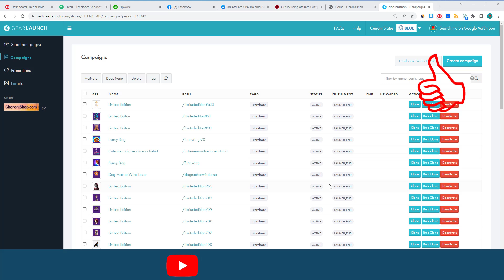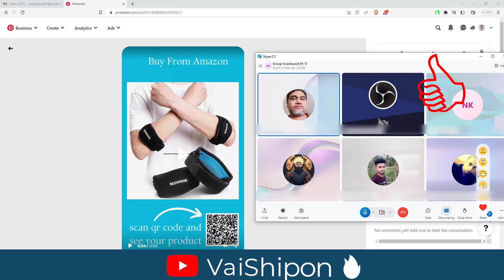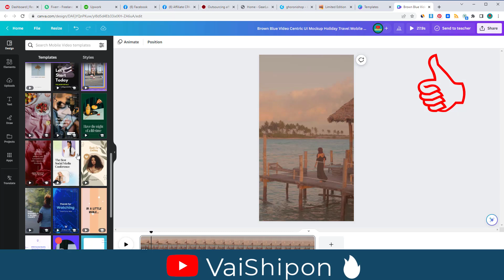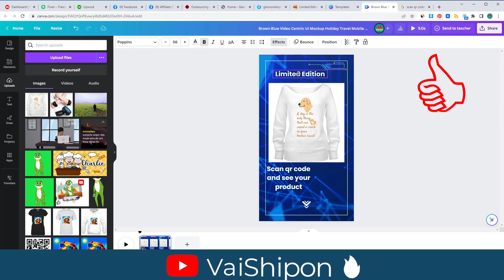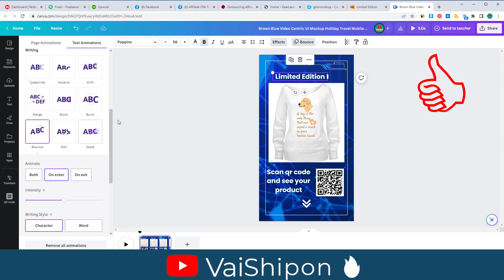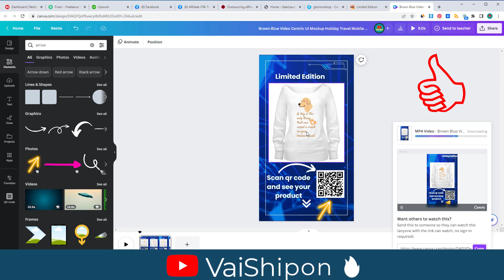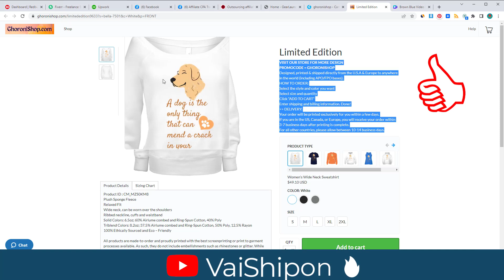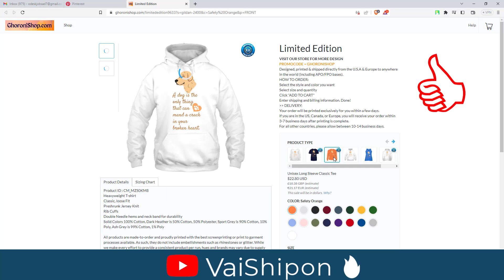Gearlaunch T Shirt Selling Tips | নতুন টিশার্ট মার্কেটিং ট্রিক্স, কন্ফার্ম সেল, লাইভ ক্লাস 🔥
Skype : vaishipon
ধন্যবাদ
মনোয়ার শিপন Gearlaunch T Shirt Selling Tips and Tricks | নতুন টিশার্ট মার্কেটিং ট্রিক্স, কন্ফার্ম সেল, লাইভ ক্লাস 🔥

☐ Liked?

Related Search:
gearlaunch
gearlaunch t shirt selling tips and tricks
new t shirt marketing tricks
gearlaunch t shirt marketing tricks
t shirt design ideas
gearlaunch t shirt business login
t shirt marketing ideas
how to promote t shirt business online
t shirt marketing campaign
t shirt printing marketing strategy
t shirt advertising quotes
t shirt advertising slogans

Thanks
এই অফার সীমিত সময়ের জন্য।
১২ বৎসরের অভিজ্ঞতা ২ লাইনে বোঝানো যাবেনা, তার পর ও বলার চেষ্টা করছি।
১. ডিজিটাল মার্কেটিং নলেজ
২. আমাজন এফিলিয়েট একাউন্ট
৩. আমাজন এফিলিয়েট ওয়েব সাইট
১. ডিজিটাল মার্কেটিং নলেজ
২. মেক মানি এফিলিয়েট একাউন্ট
৩. মেক মানি এফিলিয়েট ওয়েব সাইট
১. ডিজিটাল মার্কেটিং নলেজ
২. টি শার্ট এফিলিয়েট একাউন্ট
৩. টি শার্ট এফিলিয়েট ওয়েব সাইট
১. ডিজিটাল মার্কেটিং নলেজ
২. সি পি এ মার্কেটিং একাউন্ট
৩. সি পি এ মার্কেটিং অফার এর জন্য ওয়েব সাইট